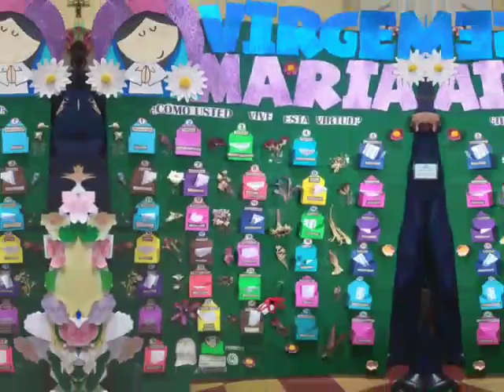Instituto Normal Casa Central Guatemala.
Nuestra confraternidad de evangelizadores Vicenteens nos nuestras sus trabajos realizados en el Mes de Maria, una flor por cada virtud de nuestra madre